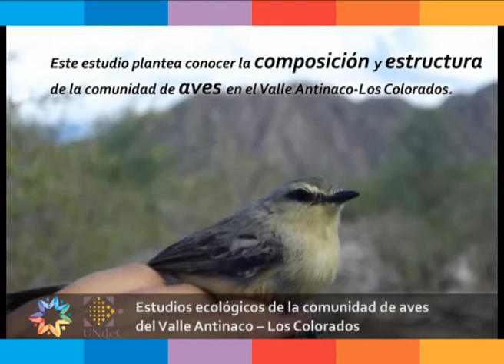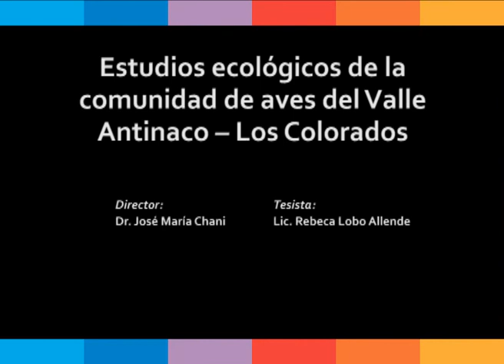Estudios ecológicos de la comunidad de aves del Valle Antinaco - Los Colorados